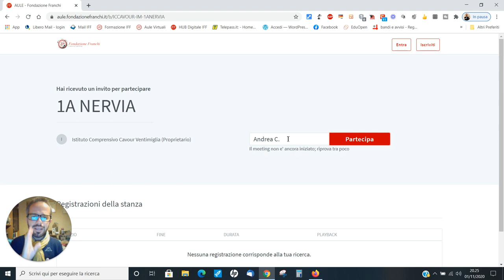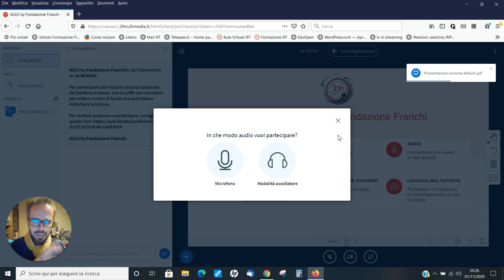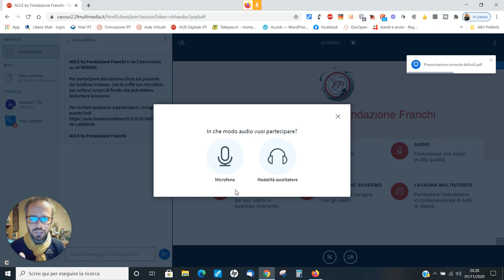Andrea Cartotto - [Per Alunni e famiglie] Come partecipare ad una lezione con Hub Fondazione Franchi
Partecipare ad una lezione su Hub Fondazione Franchi è semplice e sicuro: per i nostri ragazzi, per la privacy di docenti ed alunni, per poter riprodurre con uno strumento digitale le stesse condizioni della classe dal vivo.
Mostro qui, passo passo ed in maniera commentata, le semplici procedure da seguire per fruire al meglio di una lezione sincrona convocata dai Docenti di ogni Ordine e Grado. Mi raccomando! Bastano poche mosse!